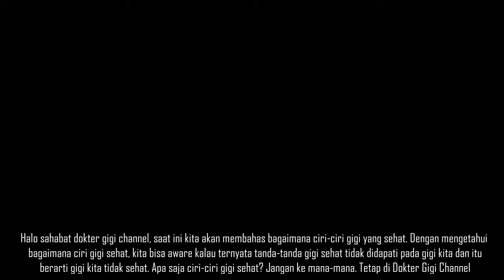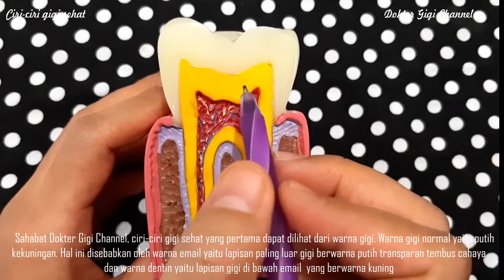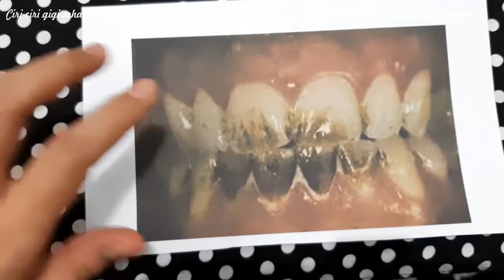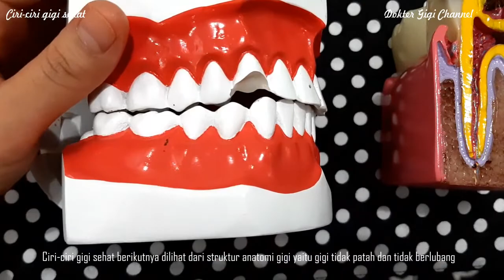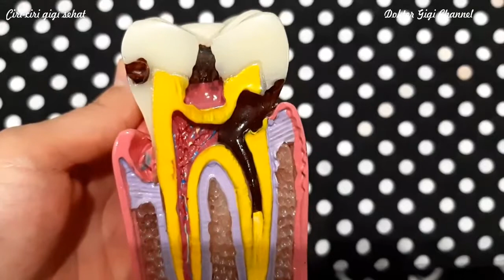Inilah ciri ciri gigi sehat. Di luar dari ini, berarti gigimu tidak sehat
Pada video kali ini dijelaskan mengenai Ciri ciri gigi sehat. Dengan mengetahui ciri-ciri gigi yang sehat, kita bisa segera tahu andaikan memang gigi kita tidak menunjukkan ciri-ciri gigi yang sehat dan segera mendapat perawatan. gigi yang sehat itu seperti apa ? gigi yang sehat berwarna putih kekuningan. untuk lebih lengkapnya, yuk kita lihat videonya